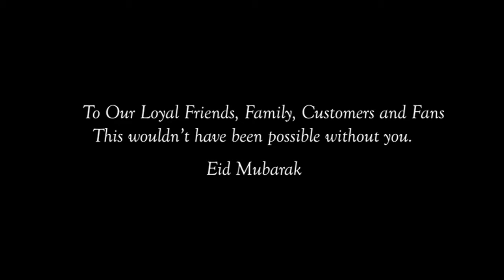TRANS CATTLE 2021 MEMORIES 🥰